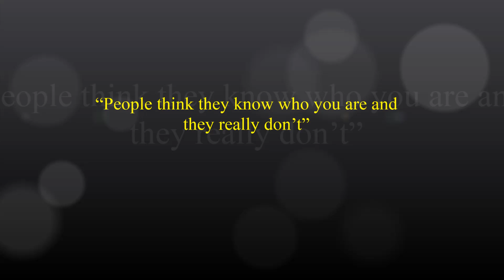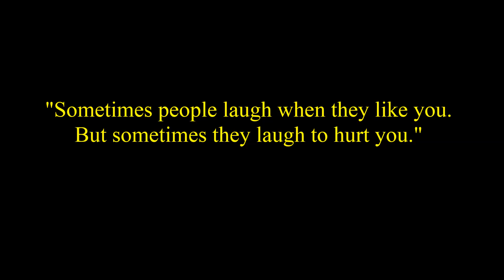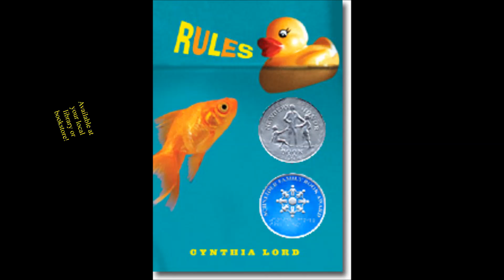Rules by Cynthia Lord- Book Trailer